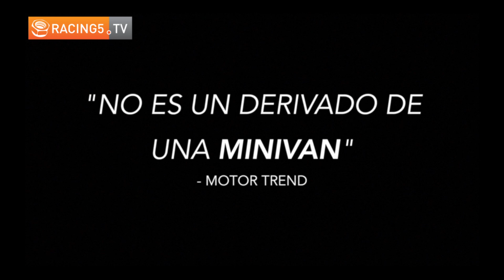[Lanzamiento] Volkswagen Atlas, el coloso "made in USA"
A primera vista, impacta. Este coloso que Volkswagen denominó Atlas, inmediatamente genera sensaciones en quienes se topan frente a frente con él, mostrando una gallardía propia del sello “Made in the USA”. Pensado, creado y fabricado para destacar en un segmento de alto dinamismo en el mercado estadounidense, el nuevo Atlas tiene de todo para ofrecer en un segmento no menos relevante en nuestro país y que representa el 10% de las ventas totales del mercado de los SUV.